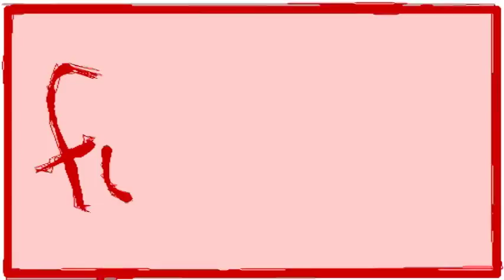Produce 53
Studio One 3 Artist (SO3_20210822)